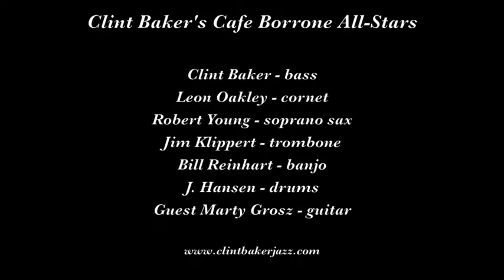Clint Baker's Cafe Borron All Stars "Buddy Bolden's Blues"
Clint Baker's Cafe Borrone All-Stars play "Buddy Bolden's Blues" on August 15, 2014 at Cafe Borrone in Menlo Park CA.

Musicians are Clint Baker, bass; Leon Oakley, cornet; Robert Young, soprano sax; Jim Klippert, trombone; Bill Reinhart, banjo; J. Hansen, drums; and guest Marty Grosz, guitar.